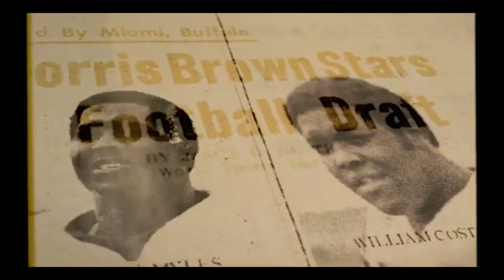Highlight of the documentary "Balloon Man" (OAD-02/13/21)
Consider It Blacklit hosts Kim Singleton discusses the documentary "Balloon Man" with its producer/director Chantal Potter.  This film tells the story of the first African American hot air balloon master, Bill Costen.